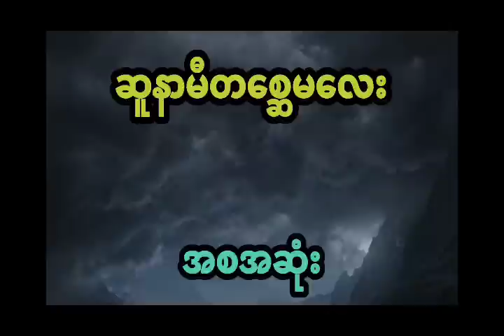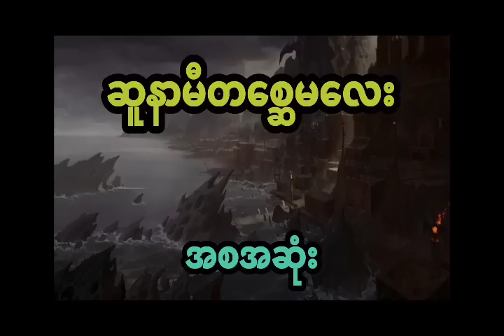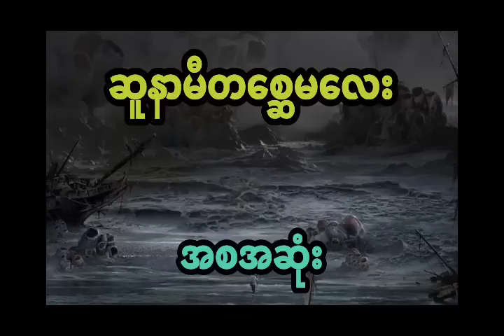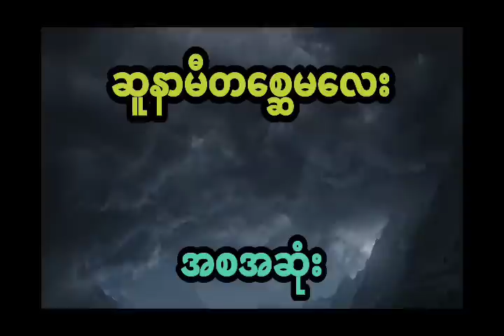ဘဝမကောင်းမှုကြောင့် ရူးသွပ်နေရသူကို မေတ္တာဓာတ်နဲ့ကယ်ဆယ်ခဲ့တဲ့ ကောင်မလေး (အစအဆုံး)